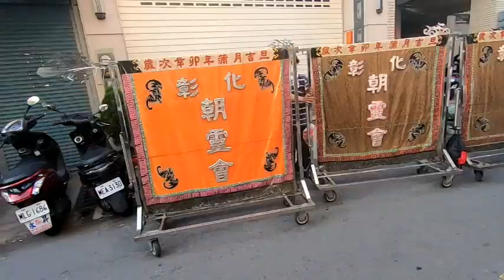109-02-29 彰化 朝靈會 創會十載謁祖祈安遶境大典